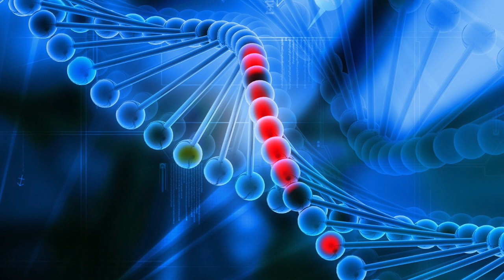CiBER-Seq: 1000 Times Faster than CRISPR-Cas9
Hello, and welcome to Emcee Squared!

I’m Sunjum Sanghari, and this episode’s topic will be the recent discovery of a new technique for mapping genetic networks using an improvement to CRISPR-Cas9. This new technique, named CiBER-Seq, can tweak several thousand genes at once to determine their impacts instead of only one at a time, as CRISPR can. With me today I have Dr. Ryan Muller, a graduate student from UC Berkeley who has studied genome sequencing and gene expressions. Dr. Muller and his group of researchers were able to increase CRISPR's efficiency in terms of genome sequencing and gene expression and its prospects for the future.

Make sure to also check out Socratic Studios on Google Podcasts, Spotify, and other platforms!

Credits to Dr. Ryan Muller, his research team, and UC Berkeley.